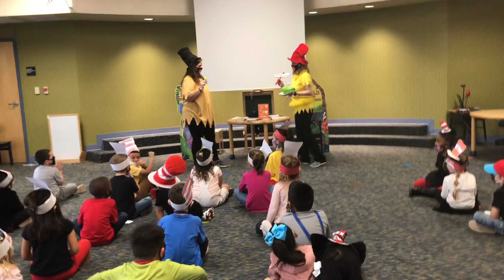Green Eggs and Ham